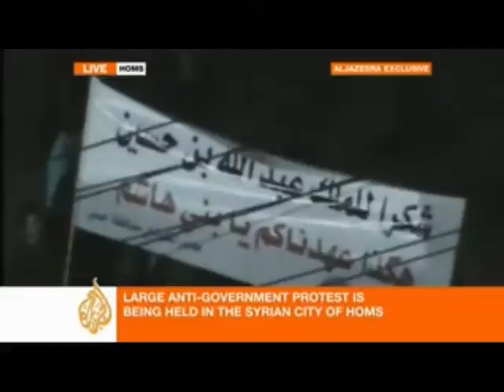SYRIA'S PLIGHT OM Ndivo ( NEW MUSIC 2012)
Prayer for the suffering!